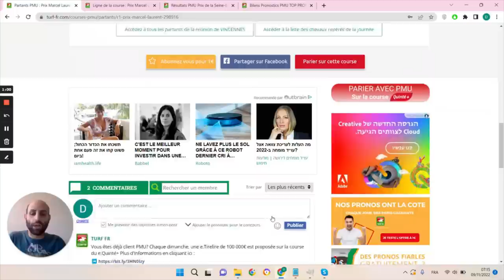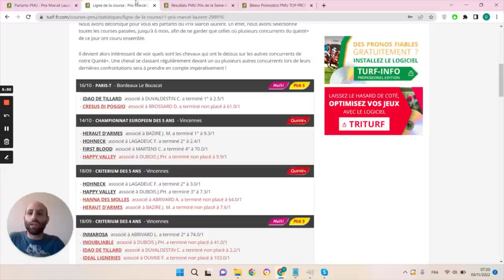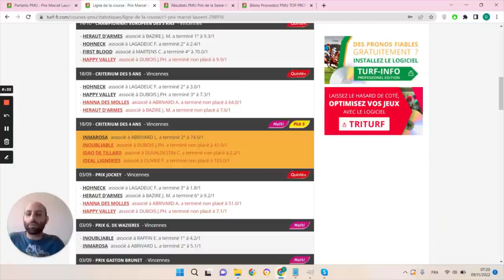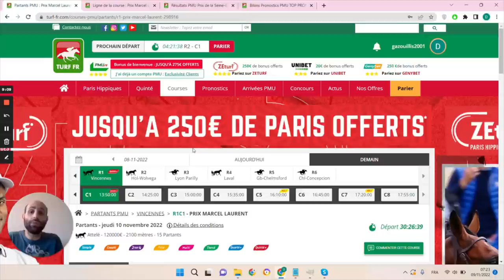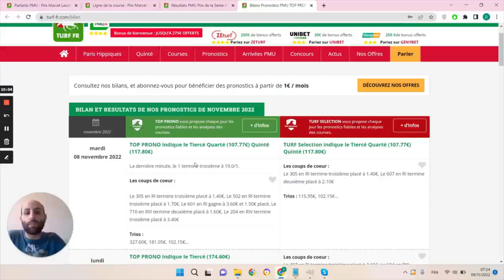PRONOSTICS PMU GRATUIT DE LA MINUTE QUINTE+ DU JOUR JEUDI 10 NOVEMBRE 2022 #298916